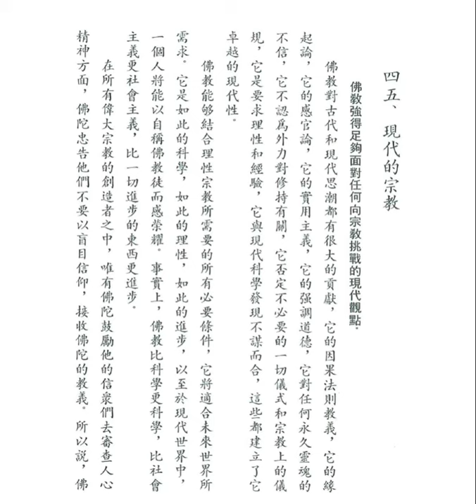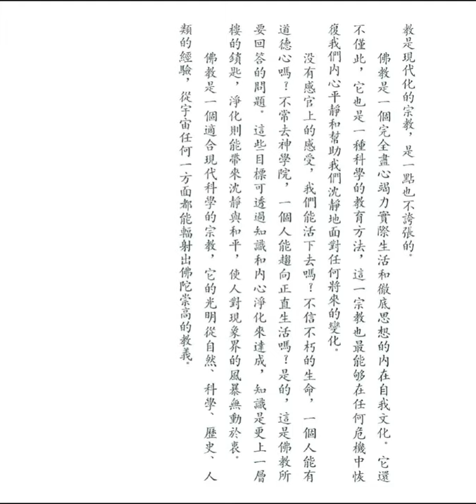現代的宗教 (釋迦的哲理是甚麼之四十五)【粵語】